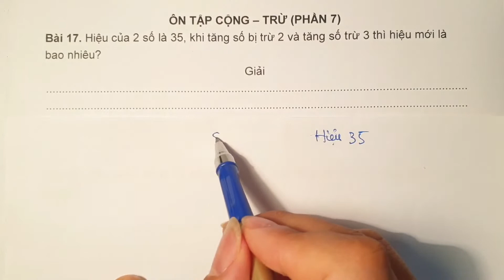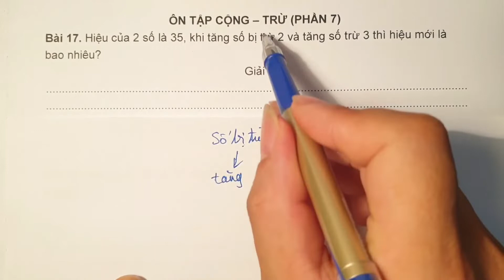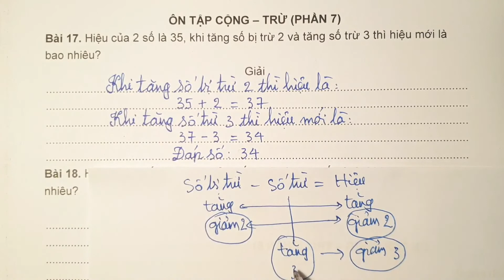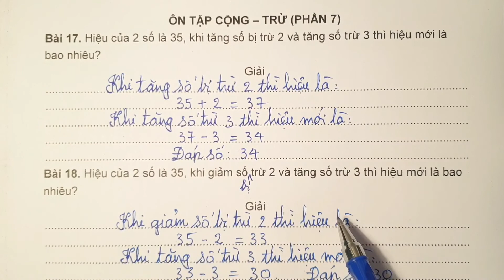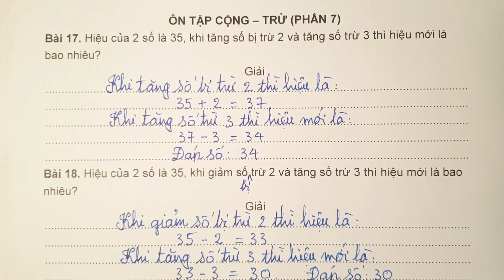2061. Toán nâng cao lớp 2_PHÉP CỘNG- PHÉP TRỪ _P7_Sự liên qua giữ tăng gIảm số bị trừ, số trừ